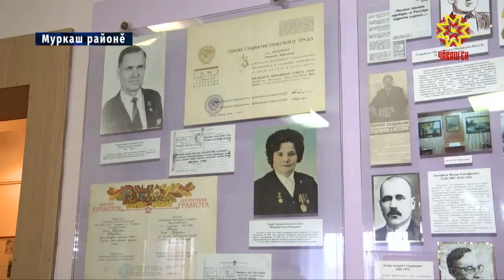Хуçалăхра - çĕнĕ варкăш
Кашни район экономикинче ял хуçалăх тытăмĕ пысăк вырăн йышăнать. Муркаш районĕнчи Евтихий Андреев ячĕпе хисепленекен хуçалăх юлашки 4 çулта курăмлă çитĕнӳсем тума пултарнă. Çĕнĕ техника туяннă, тырă упрамалли кĕлетсем çĕкленĕ,  ăна типĕтмелли хатĕр вырнаçтарнă. Шурлăхран тухма майсем тупнă пĕрлешӳ пирки - малалли сăмахăмăр.